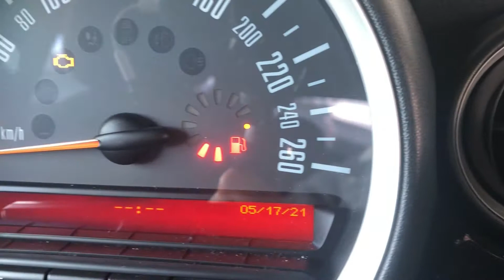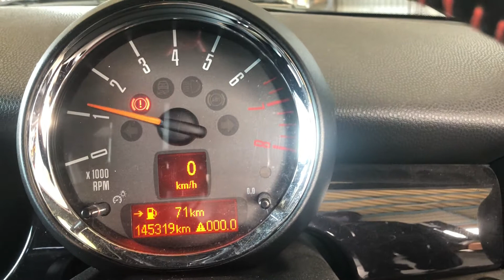BMW MINI MMJCW ジョンクーパーワークス クラブマン ターボ N14B16A 始動テスト 動画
ワークスのエンジンチェック動画です。

ABA-MMJCW

エンジン　N14B16A ターボ

圧縮　①0　②11.0　③11.0  ④11.0

下記サイトにてエンジンを販売予定です。